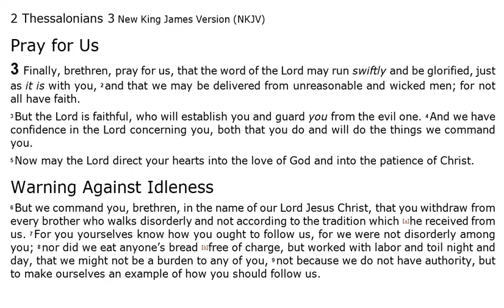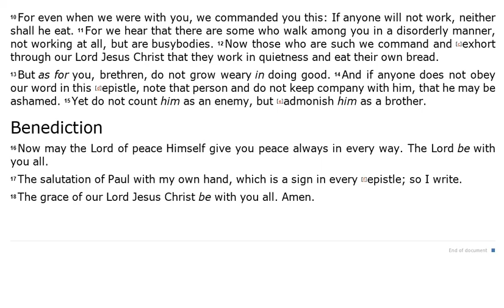2nd Thessalonians 3 - NKJV - (Audio Bible & Text)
2 Thessalonians 3 - NKJV Audio Bible & Read Along Text.

Sometimes this 53rd book of The Bible (or the 14th book of the New Testament) is known as "2nd Thessalonians", and sometimes it is known as "Pauls 2nd letter to the Thessalonians" and sometimes it is known as just; "1 Thessalonians". In this video you can listen to 2nd Thessalonians 3 Audio Bible.